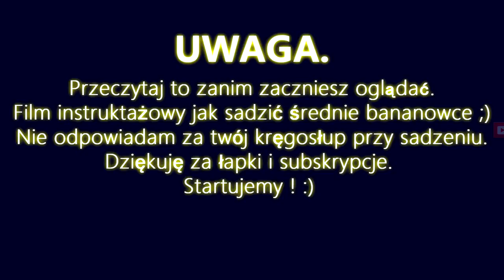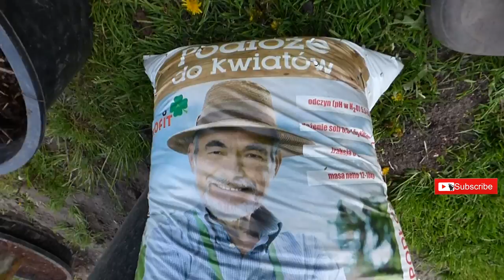Odc.458-Najgrubszy bananowiec w ogrodzie a może i w Polsce.Sadzenie Ensete Ventricosum Maurelii.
Jak, szybko, rosnie, bananowiec, ensete, ventricosum, maurelii, maurelli, bananowce, uprawa, bananowce w polsce, bananowiec w domu, ensete ventricosum, ensete ventricosum maurelii,' maurelii', musa,r ed banana